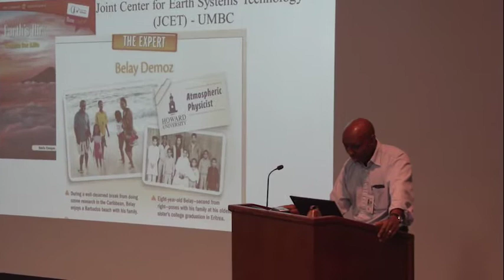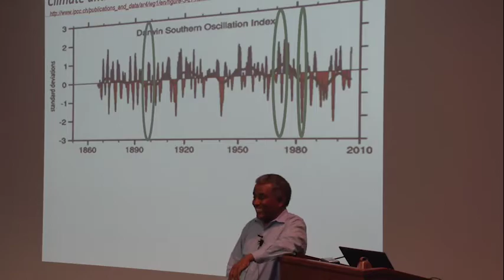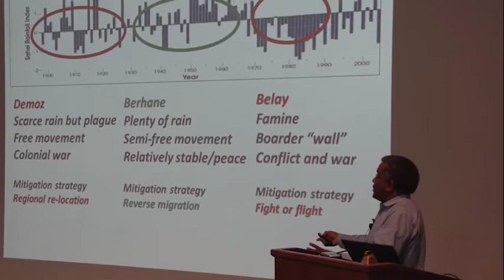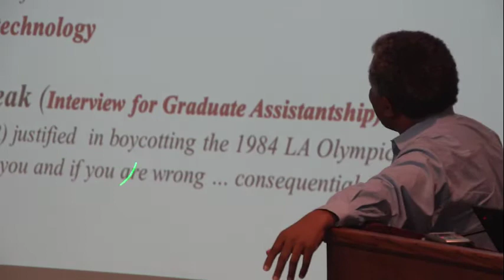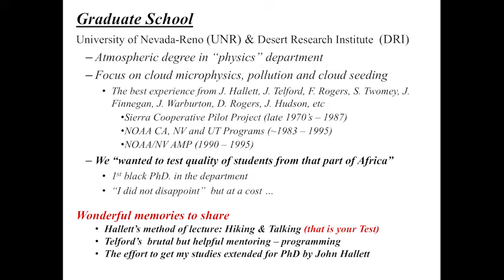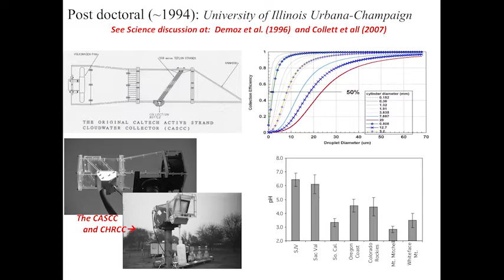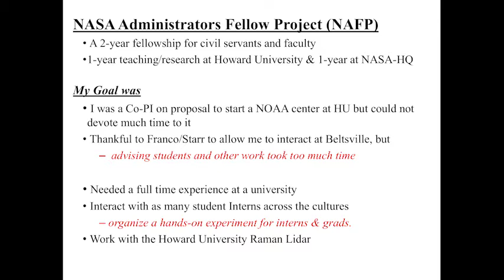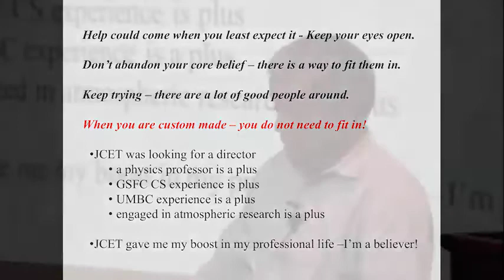Belay Demoz Maniac Lecture, July 26, 2017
Dr. Belay Demoz, Professor/Director of the Joint Center for Earth Systems Technology (JCET), University of Maryland, Baltimore County, presented a Maniac lecture entitled, "My Journey from the Horn of Africa to NASA!"  Belay shared lessons learned from his unlikely, but rewarding journey from the Horn of Africa that is characterized by historic drought, civil war, geopolitics, and luck (a lot of it) and the struggle to pay it back to society through integration of science, education, and service.  It is a journey that benefited from good people, unexpected opportunities, good advice and choices he made along the way (some that he did not know were good at the time), including becoming an atmospheric physicist.